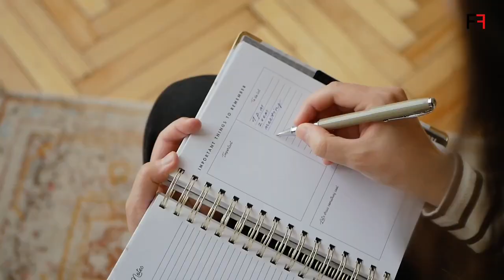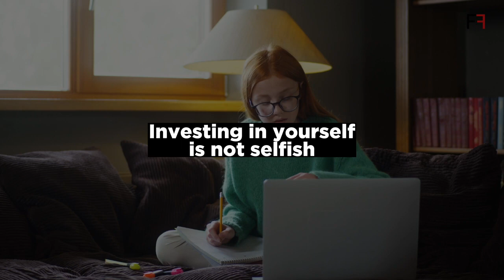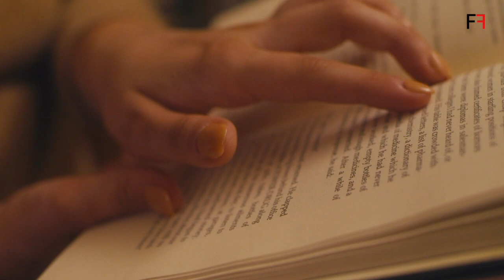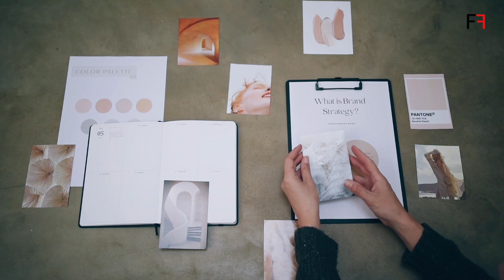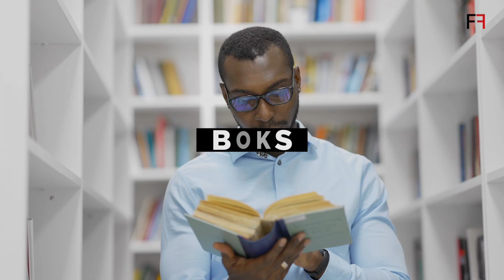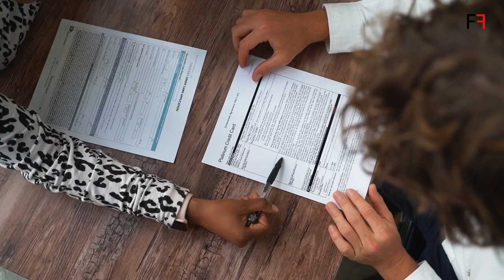These behaviors will make you wealthy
I bet every person in this world wants to get rich. Who doesn’t? We all want to experience buying everything that we want without worrying about the price and the bills. But if you don't have the necessary habits in place to become rich, your desire to become wealthy will remain just a fantasy. Some of these habits might surprise you while others might seem obvious. You'll be well on your way to living a life of financial abundance if you can apply even a couple of these into your daily life.

Welcome to "Financial Fortune"
I cover a wide range of topics on this channel, including finance, fashion, investing, making money online, e-commerce, and much more.